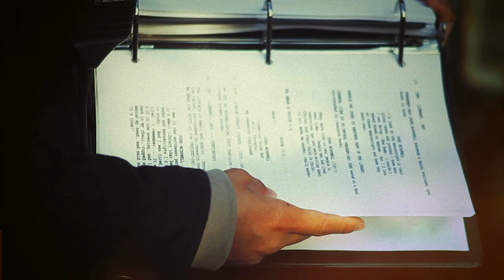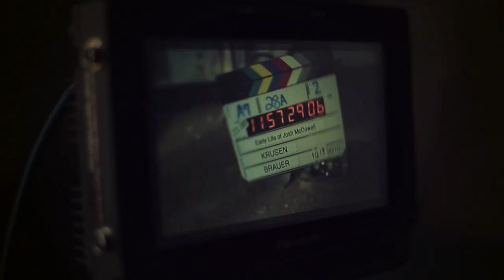The Making of Undaunted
The life and story of Josh McDowell, presented by Messenger Films